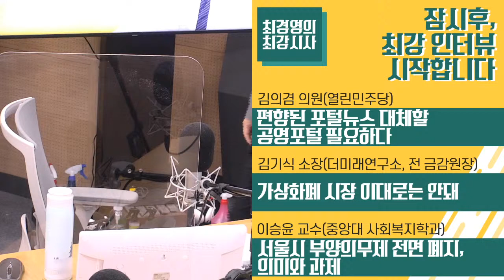4/29 (목) 풀영상｜[김의겸] 편향된 포털뉴스 대체할 공영포털 필요하다｜[여성가족부] 전통적 ‘가족’ 개념, 변화해야｜ [최경영의 최강시사]｜KBS 2104129 방송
(1부)
[뉴스 언박싱]
ㆍ삼성 상속세 12조원… 의료지원 1조원 기부
ㆍ주호영-안철수 합당 '절충점'
ㆍ국민의힘서 첫 '윤석열 검증론'… 김용판 제기
ㆍ오늘 추천위서 검찰총장 후보 3-4명 압축
- 민동기 기자 + 김민하 시사평론가

[최강인터뷰 1]
전통적 ‘가족’ 개념, 변화해야
- 김경선 차관(여성가족부)

(2부)
[최강인터뷰 2]
편향된 포털뉴스 대체할 공영포털 필요하다
- 김의겸 의원(열린민주당)

[서영민의 눈]
왕서방의 서울아파트 투자 비법?
- 서영민 기자(KBS 보도본부 취재2부)

(3부)
[김기식의 식스센스]
가상화폐 시장 이대로는 안돼
- 김기식 소장(더미래연구소, 전 금감원장)

[최강인터뷰 3]
서울시 부양의무제 전면 폐지, 의미와 과제
- 이승윤 교수(중앙대 사회복지학과)